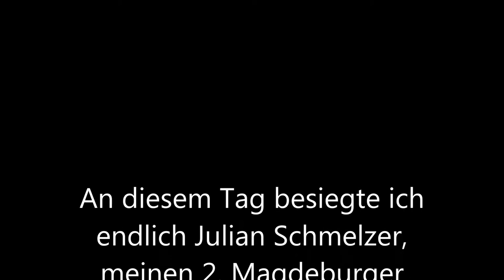Jay Rachui (SV Halle) - Julian Schmelzer (MSV 90 Magdeburg) 7 years old Bantam 28 kg E-Jugend Ringen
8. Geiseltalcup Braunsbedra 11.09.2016